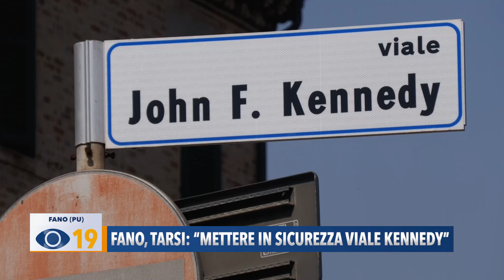Fano, Tarsi: "Mettere in sicurezza viale Kennedy"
La consigliera comunale di Fratelli d'italia Lucia Tarsi, è intervenuta sui lavori annunciati da tempo, ma ancora non avviati in viale Kennedy a Fano. Nell’attesa che vengano eseguite la messa in sicurezza della pista ciclabile e le modifiche ai parcheggi, Tarsi chiede di intervenire almeno sul rifacimento della linea che delimita la ciclabile e che, ad oggi, rende pericoloso il passaggio di pedoni e ciclisti.